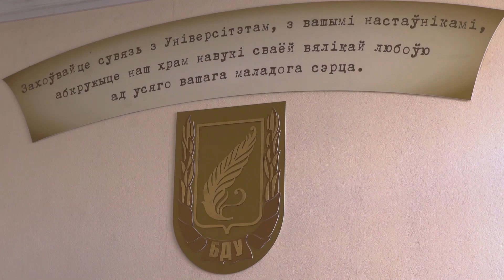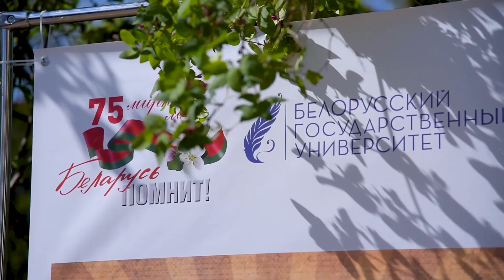75 лет Великой Победы | Праздничные мероприятия БГУ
Белорусский государственный университет традиционно отмечает праздник Победы. Открыла цикл мероприятий Международная научная конференция исторического факультета «Великая Отечественная война в судьбе белорусского народа». Впервые она прошла в онлайн-формате и собрала около 70 участников из разных стран. Организаторами мероприятия выступили исторические факультеты БГУ и МГУ им. Ломоносова. В центре внимания были вопросы сохранения исторической памяти.
Праздничные мероприятия продолжились поздравлениями ветеранов: от университета они получили материальную помощь, продукты питания и средства индивидуальной защиты. Администрация БГУ и активисты БРСМ восстановили захоронение Героя Советского Союза Владимира Коргузалова.
7 мая во внутреннем дворике  прошла торжественная университетская акция в честь 75-летия Победы. К ней присоединился Духовой оркестр МЧС, который на свежем воздухе исполнил известные военные песни. Ректор Андрей Король поздравил ветеранов, пожелал им здоровья, бодрости духа и попросил не терять связи с университетом.
Традиционно в память студентов и преподавателей БГУ, погибших во время Великой Отечественной войны, были возложены цветы к мемориальному знаку университета. Вдоль аллеи выстроилась выставка «Мы – наследники Победы».
В этот же день с познавательной онлайн-лекцией «Университет объявил себя мобилизованным…» выступил заведующий кафедрой истории России, профессор Олег Яновский. Это было яркое и захватывающее выступление о страницах военной истории БГУ и о героях университета.